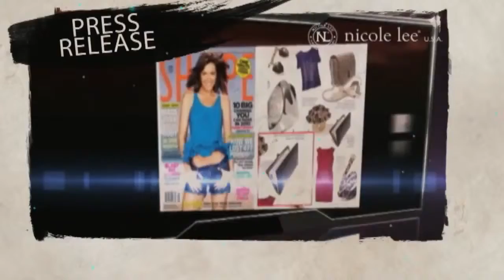Nicole Lee USA Spring Summer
Nicole Lee Spring -Summer Collection